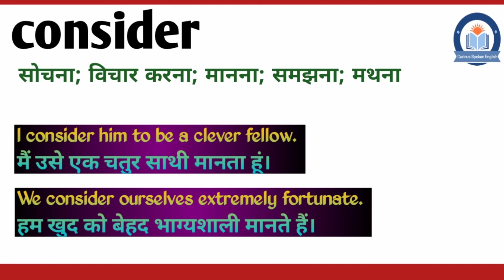Consider meaning in Hindi | Consider ka matlab Hindi mein | English Vocabulary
इस वीडियो में आप Consider का हिंदी में मतलब समझेंगे और साथ में Consider का pronunciation भी सीखेंगें यानि की आप Consider के अर्थ के साथ साथ ये भी सीखेंगें की Consider को कैसे बोले या Consider को बोलने का सही तरीका क्या है |